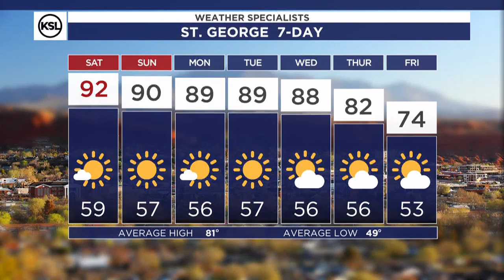Afternoon weather forecast for Oct. 11, 2024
While things are still very hot across the state, the higher cloud coverage and approaching weak low pressure will keep us shy of record day time heat.